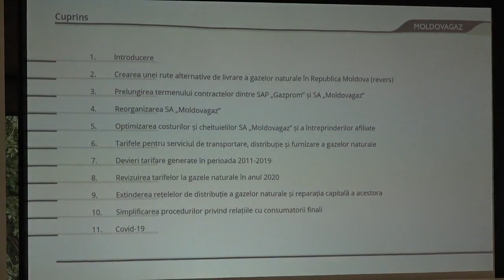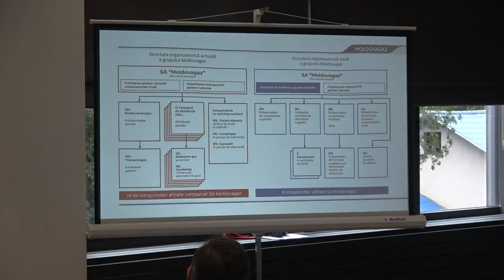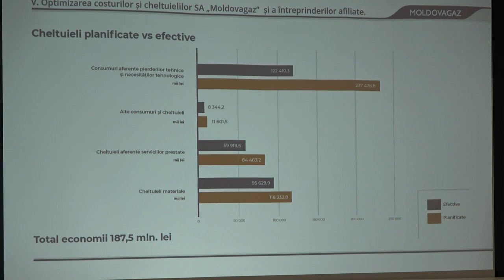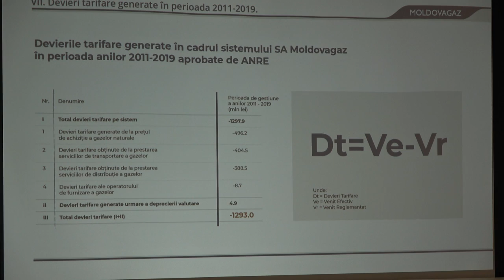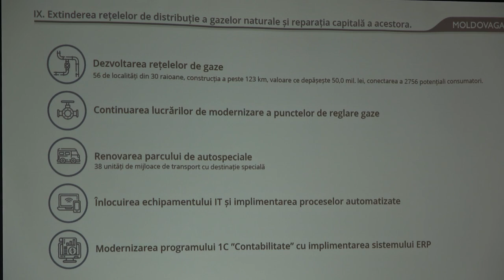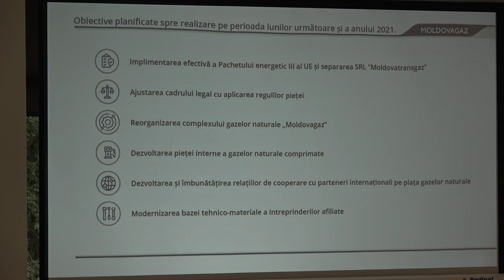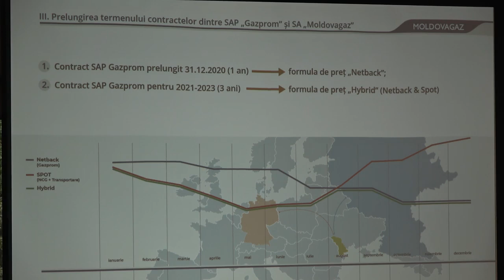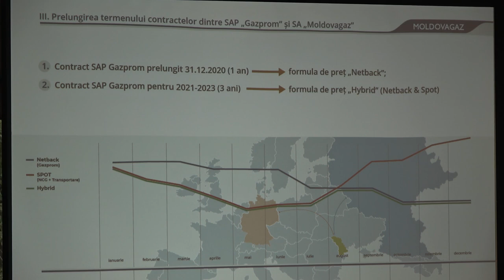Conferință susținută de Președintele Consiliului de Administrație SA „Moldovagaz”, Vadim Ceban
Conferință de presă susținută de Președintele Consiliului de Administrație SA „Moldovagaz”, Vadim Ceban